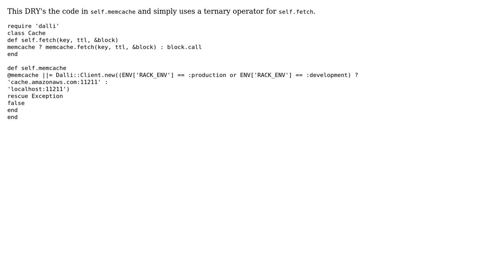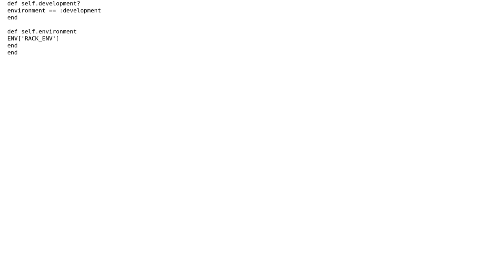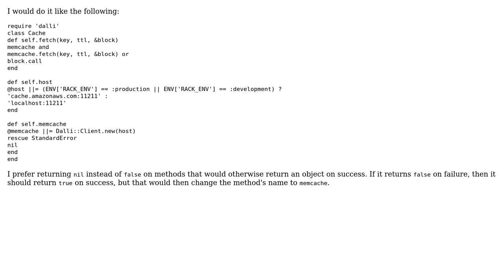Code Review: Using Dalli to connect to memcached (3 Solutions!!)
Code Review: Using Dalli to connect to memcached

With thanks & praise to God, and with thanks to the many people who have made this project possible! | Content (except music & images) licensed under CC BY-SA | Music | Images & others | With thanks to user vgoff user TheCoffeeCup user gp. user garbagecollector user David Osterreicher user 200_success and the Stack Exchange Network Trademarks are property of their respective owners. You are responsible for your own actions.